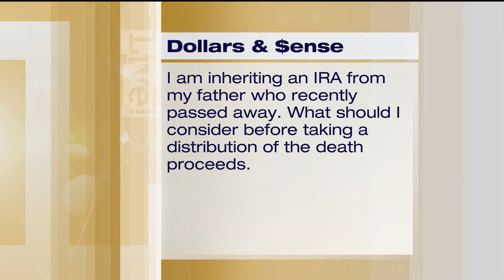Dollars & Sense - 7/9/19